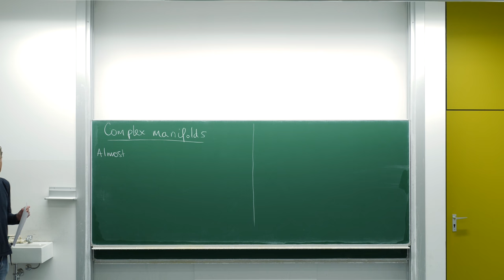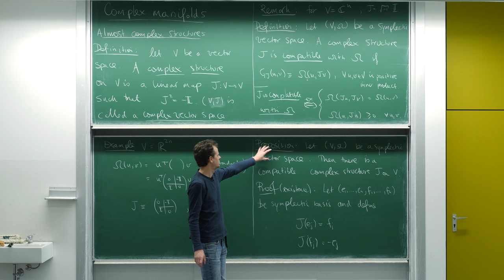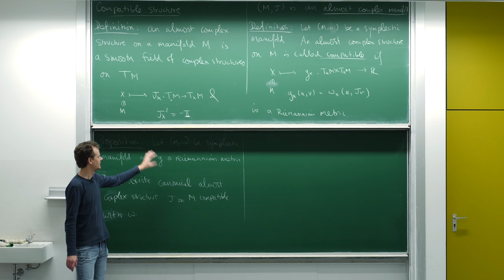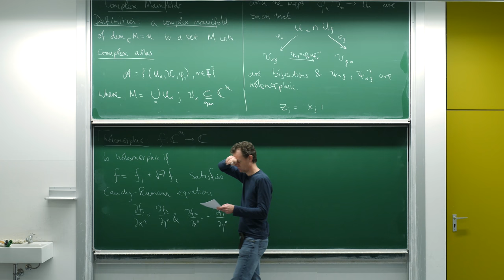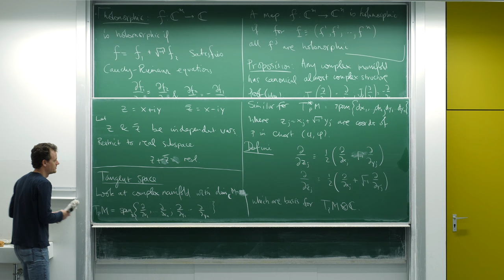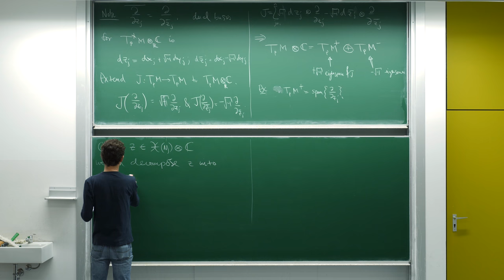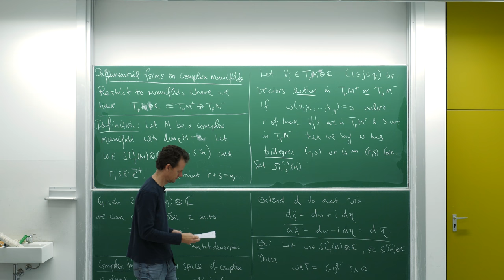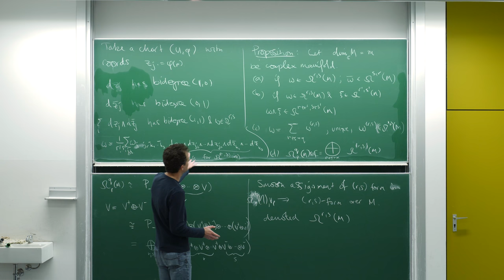Symplectic geometry & classical mechanics, Lecture 20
For winter semester 2017-18 I am giving a course on symplectic geometry and classical mechanics. This course is intended for anyone with a familiarity with classical mechanics and basic differential geometry.

Problem sheets will be made available on my blog however solutions will *not* be distributed.

Here in the 20th lecture, I introduce almost-complex and complex manifolds and compatible structures.